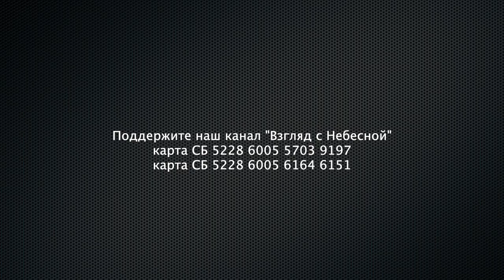Ошибка Ряховского или осознанный выбор епископа РОСХВЕ поддержать войну?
Кадровые решения принимаемые начальствующим епископом РОСХВЕ Сергеем Ряховским вызывают, мягко говоря,  недоумение.
Есть ли духовное зрение или просто мудрость у этого человека? Может при принятии решения роль играют иные не христианские ценности, которыми он руководствуется? Сергей Ряховский много раз заявлял, что РОСХВЕ вне всякой политики. Но что мы слышим из уст епископа Алексея Новикова? Оправдание вооруженного вторжения и необходимость одержать победу над теми, кто ни на кого не нападал?

Вы можете поддержать нас финансово:
YouTube канал ВЗГЛЯД С НЕБЕСНОЙ